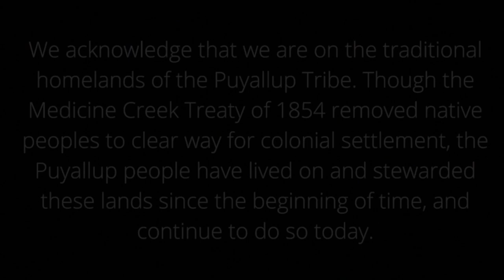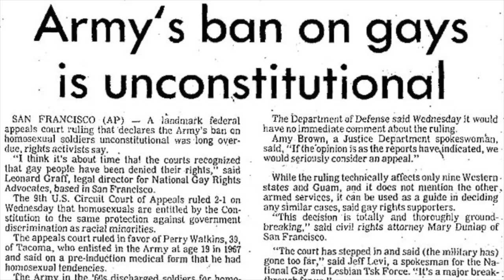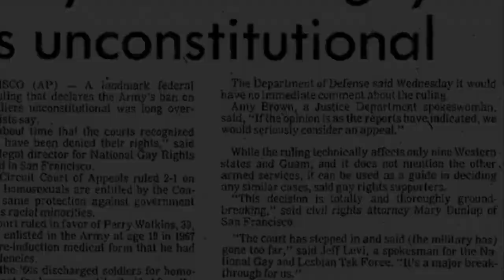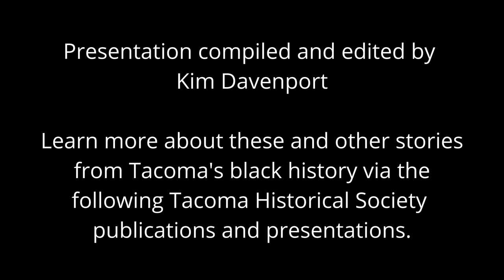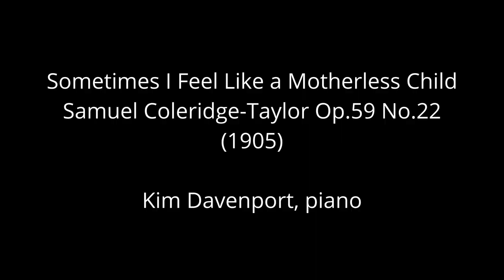February 2022 Virtual Meeting: Exploring Black History in Tacoma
Join Tacoma Historical Society for our February 2022 virtual meeting, when in honor of Black History Month we will share a sampling of stories from Tacoma's Black History from our own research and exhibits. We hope the presentation will inspire you to continue exploring the deep and rich history of black lives in our community.

With thanks to Tacoma Creates for support of our public programming.

Made possible in part by Humanities Washington and The National Endowment for the Humanities.